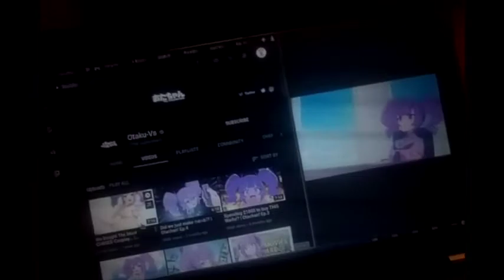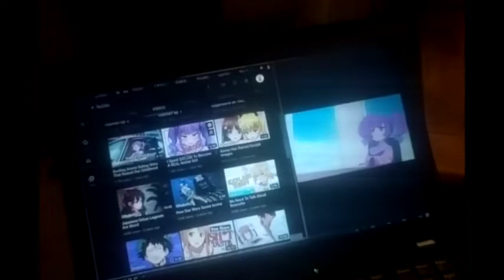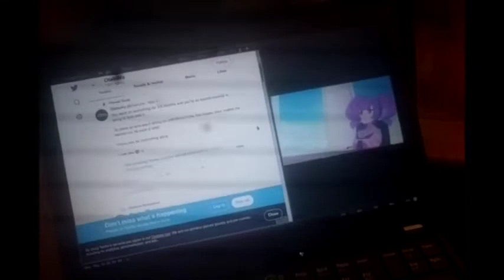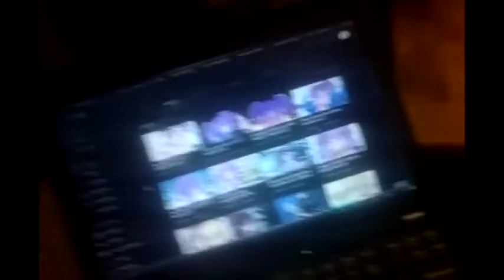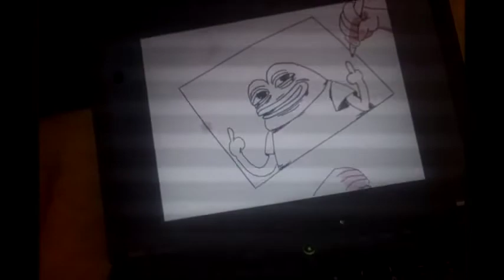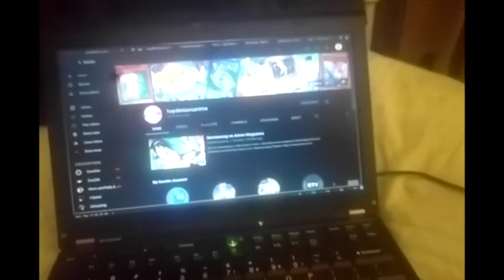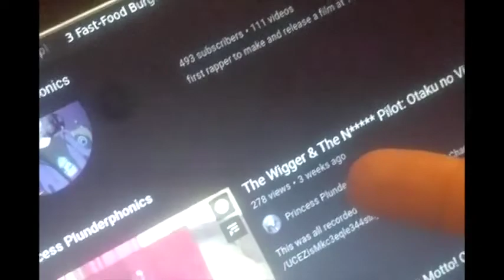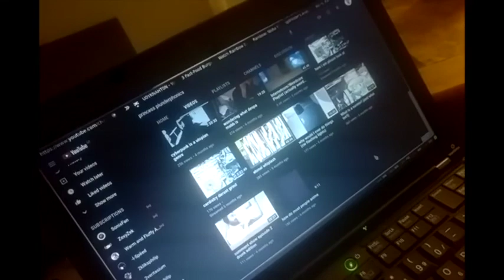The three types of youtube